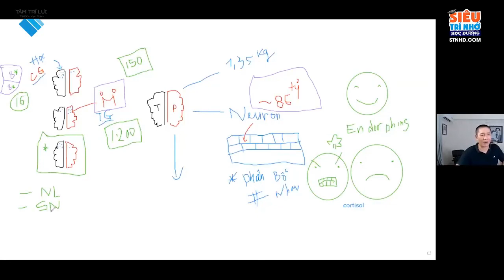Học VUI Dạy NHẸ NHÀNG | Chương trình dành cho Giáo viên | Phần 6 | Nguyễn Phùng Phong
1. Hỗ trợ học viên Tâm Trí Lực tại group
2. Group giúp con luyện tập kích hoạt hai bán cầu não
3. Siêu trí nhớ học đường
4. Thầy Đinh Đức Thuận, giảng viên Siêu trí nhớ